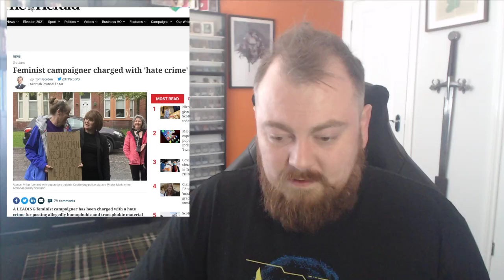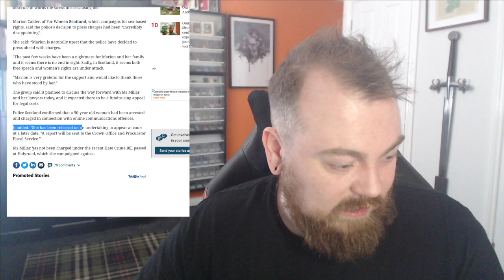Scottish Feminist Arrested For Offensive Tweets